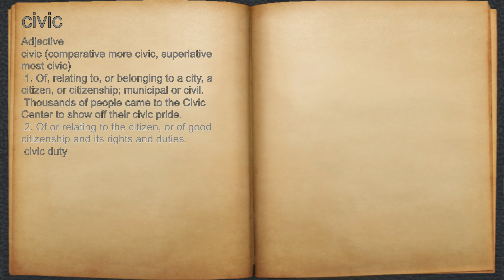What does civic mean?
A spoken definition of civic.

Intro Sound:
Typewriter - Tamskp